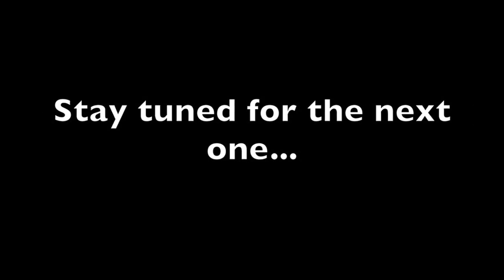Cuba 2016 - Music Gilles Peterson "Arroz con Pollo" from Cuban Fury